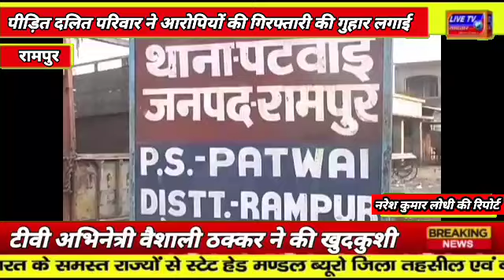पीड़ित दलित परिवार ने आरोपियों की गिरफ्तारी की गुहार लगाई डॉक्टर भीमराव अंबेडकर से...